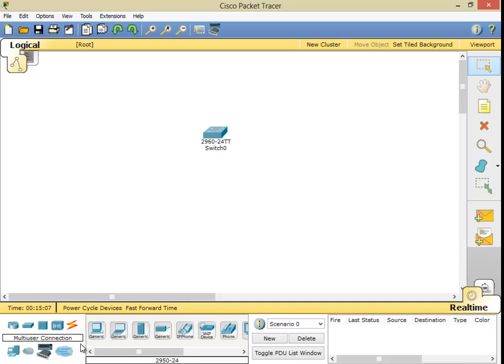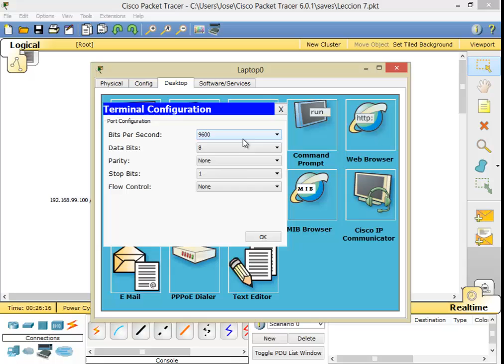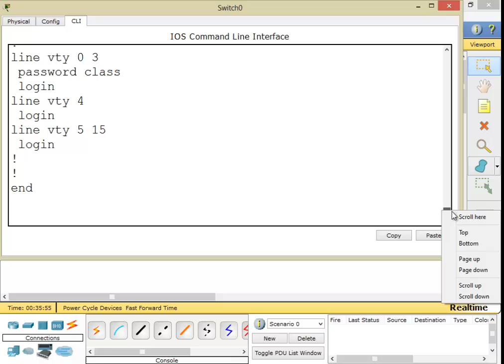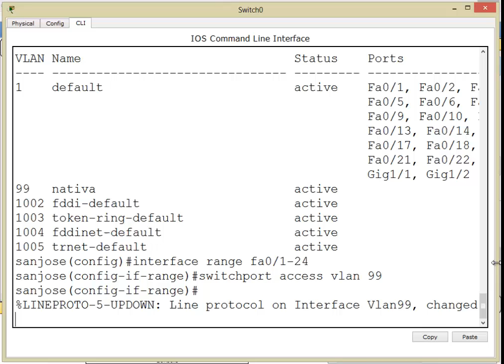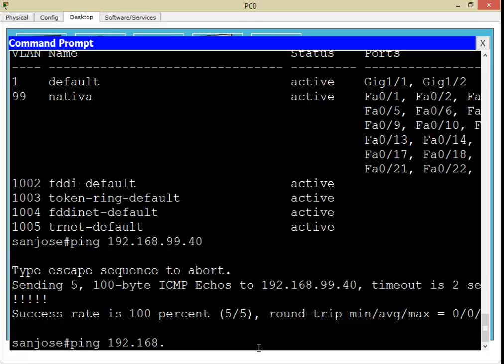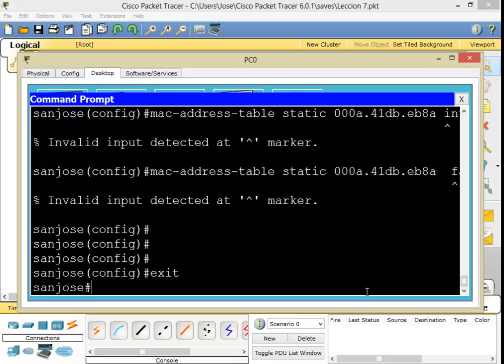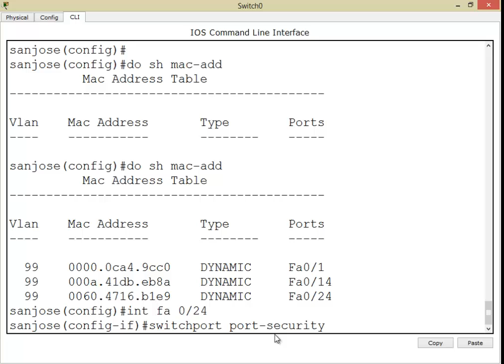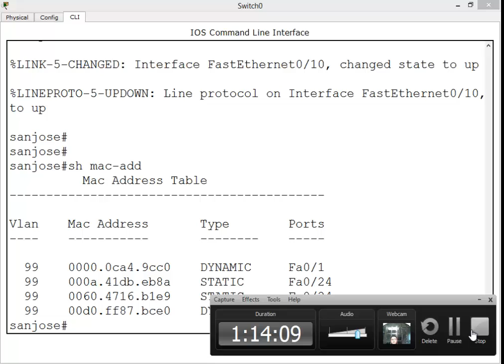Programacion Basica del Switch 2960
Programación Básica del Switch 2960